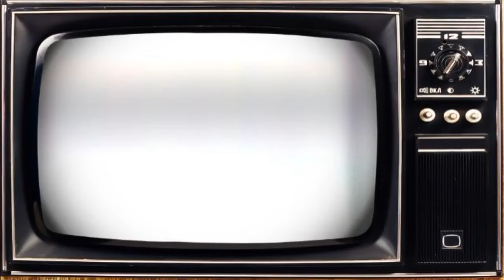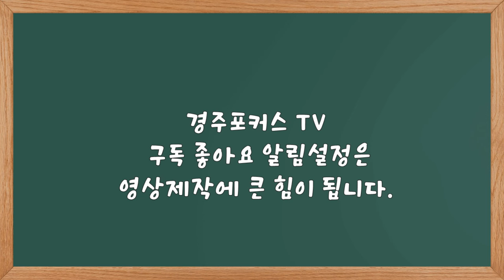보문호 닭발가로수, 실화냐?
보문호 주변 가로수 모양을 두고 때아닌 닭발 가로수 논란이 일고 있다.
왜?